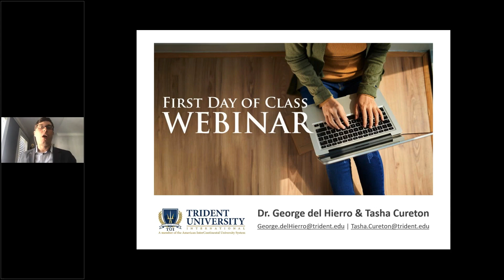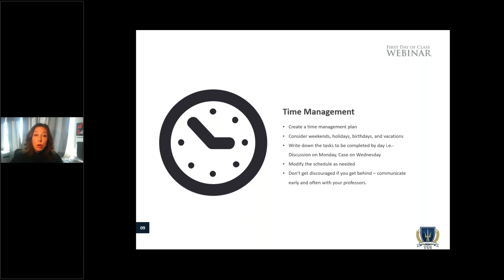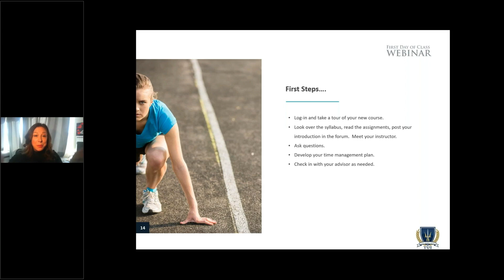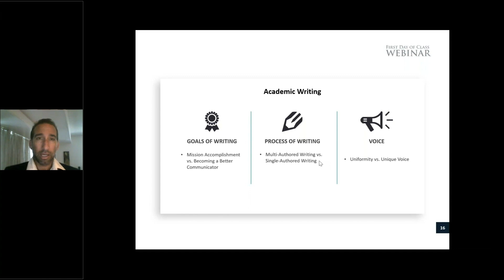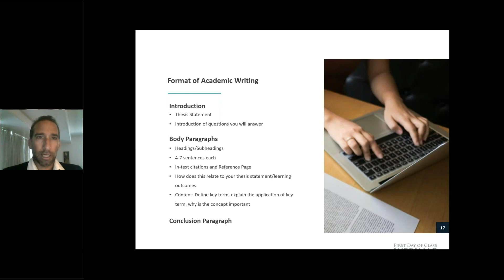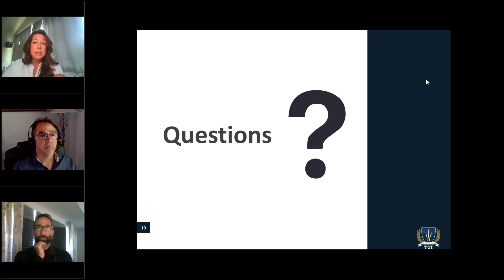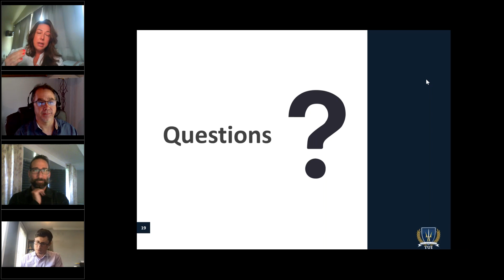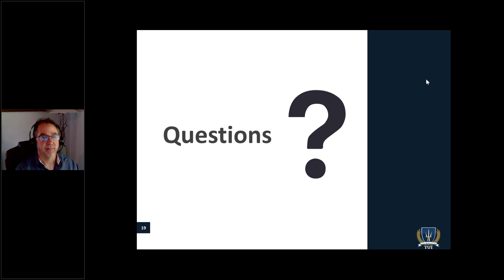First Day of Class - May 16, 2022 Fastrac Session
We are very glad you chose Trident University for your educational journey! New students often have a lot of questions, and we’re here to help. As a way to ease you into our unique, student-centered model, we’ve designed a webinar that will cover all of the areas vital to success in your chosen program.

This webinar, hosted by Dr. George del Hierro and Tasha Cureton, will bring you together with other new students on the first day of class. You’ll have the opportunity to talk directly to our academic leadership and get your questions answered.

See you on your first day of class on May 16!